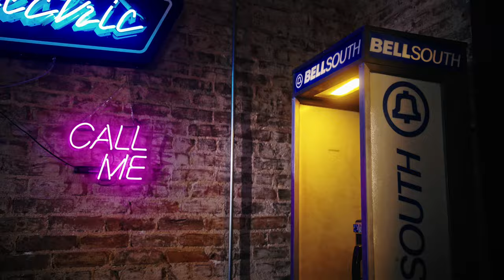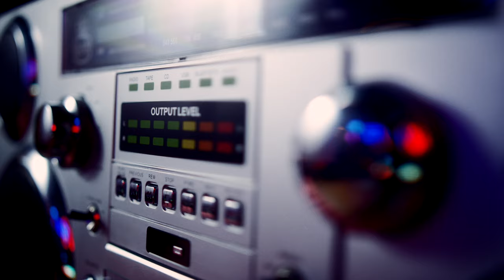SHOOF Official Music Video (Directed by Ray Knowledge)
Single available everywhere! Click the link to stream or purchase.

This will be featured on the upcoming tape "Louisiana Summer"

In assc. with The Film Goat